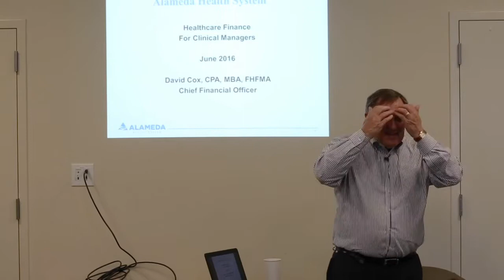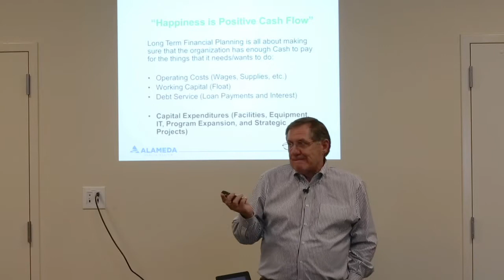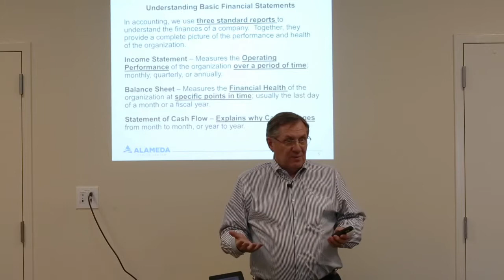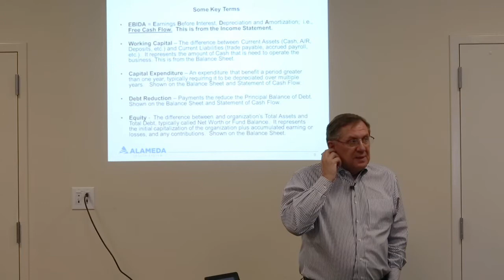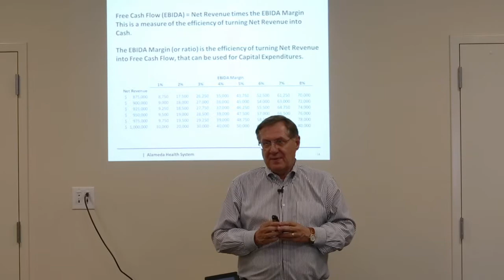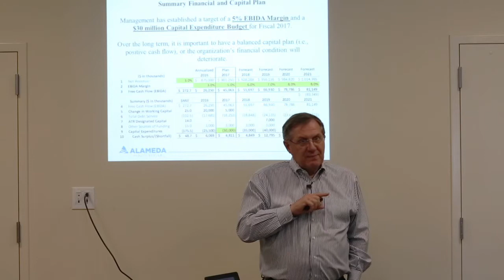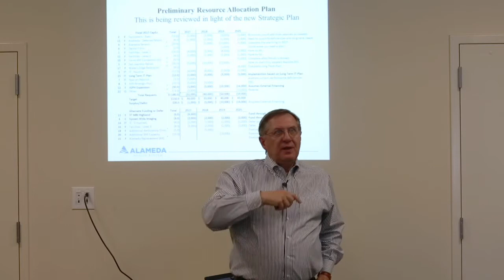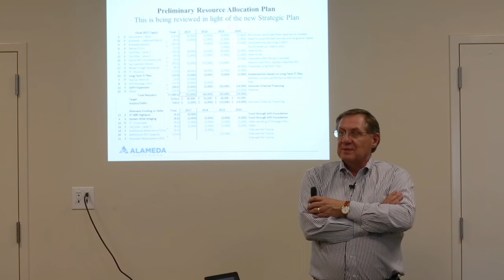Health Care Finance for Clinical Managers 2016 Session 1 of 5